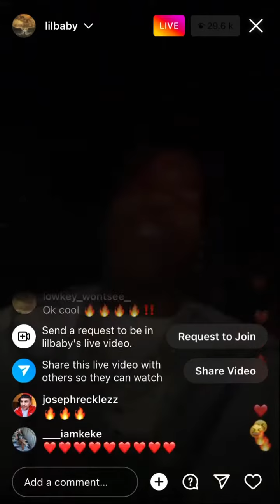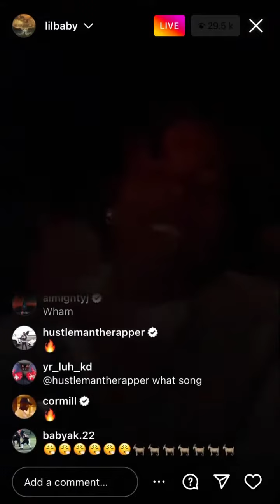Lil Baby Vibing On Instagram Live